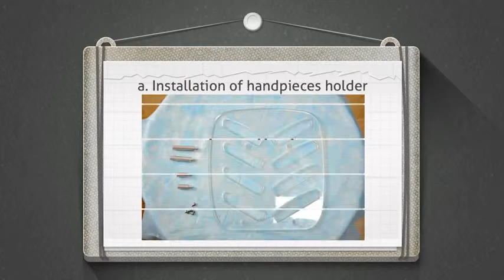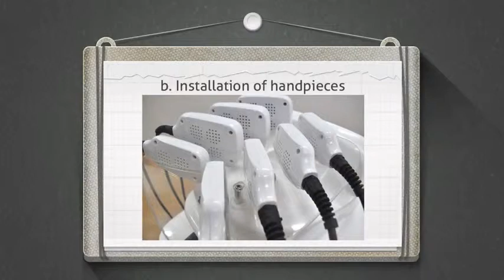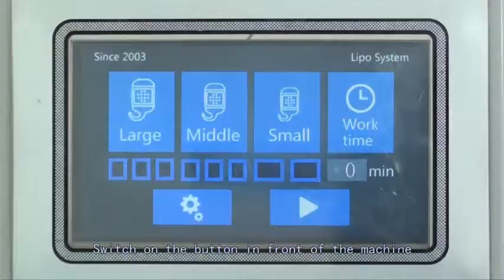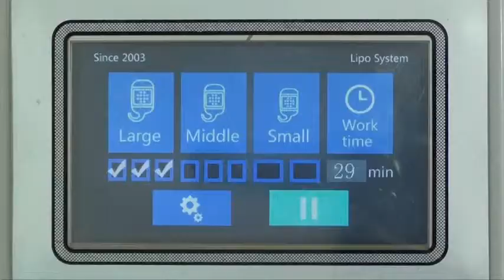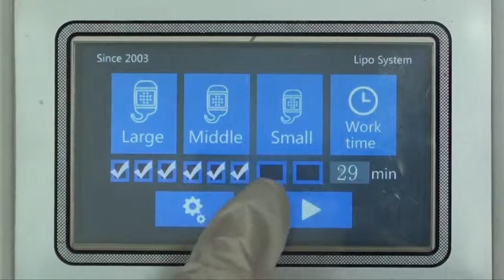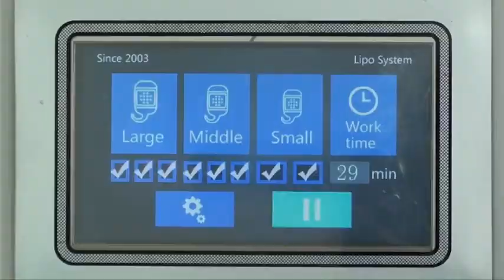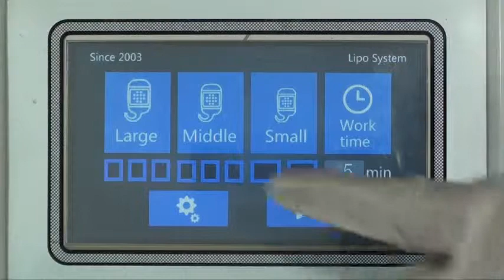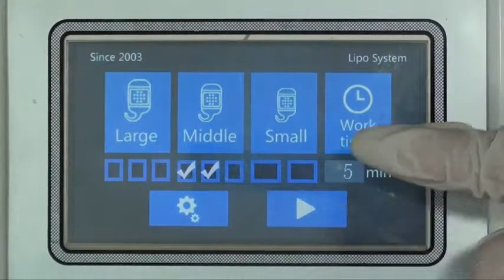Training video for Lipo Laser Machine Cml 607